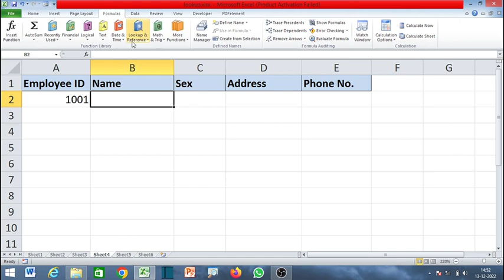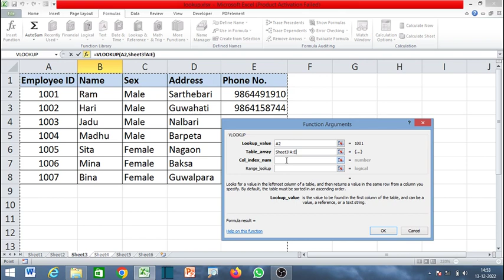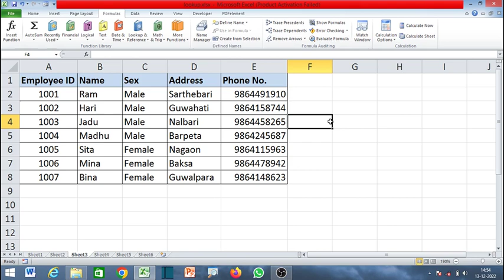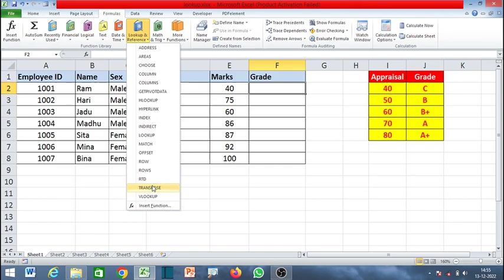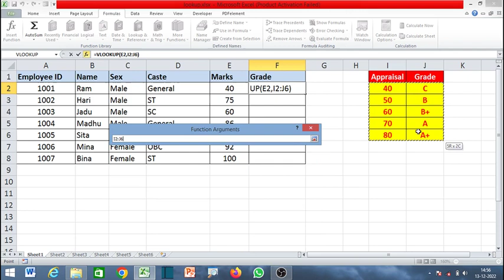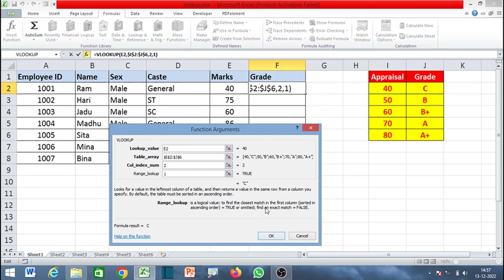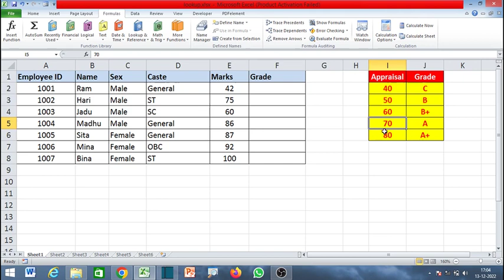Approximate and Exact match in Vlookup in Assamese Language